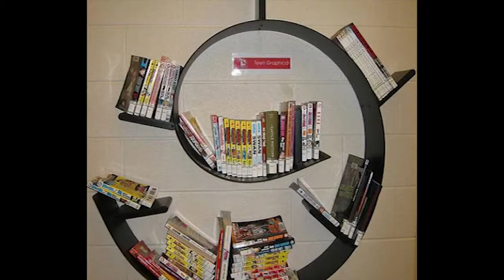Wall Mounted Shelf Designs amazon wall mounting shelves Wall Mounted Shelf models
Walls at your home play a very important role in the décor of your entire place. You can either leave in plain or install a good wall shelf to accentuate the interiors of ...Under ₹500 · ‎500 - ₹1000 · ‎Amazing Shoppee Wall Shelf ... 2000 to 4000 Wall Shelves: Buy Decorative wall shelves in different materials and colors in India at ... Wora Home TV Set-Top Box Rack Partition Shelf Wall Hanging Design ...Wall Shelves  Choose from various Wall Shelf Designs such as Wooden Wall Shelves, Wall Mounted Bookshelves, Decorative Wall Shelves ...Interior services